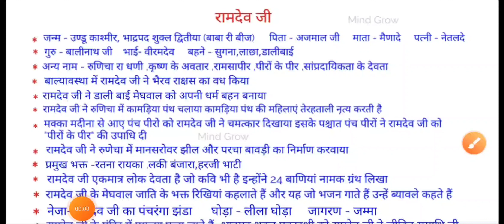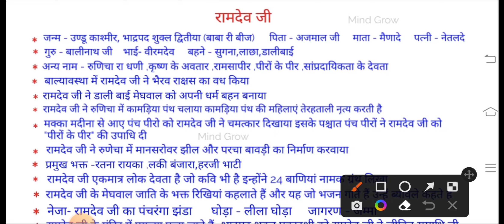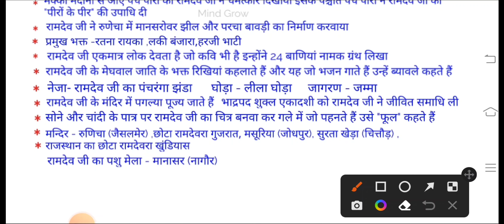राजस्थान के लोक देवता रामदेव जी (रामसापीर, रुणिचा रा धणी) !!